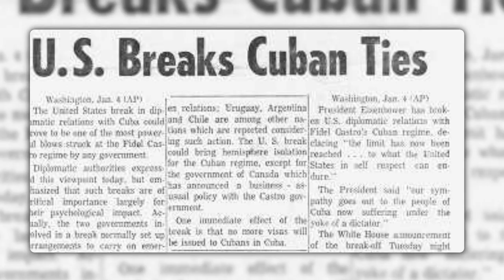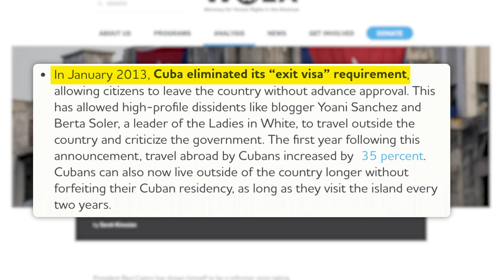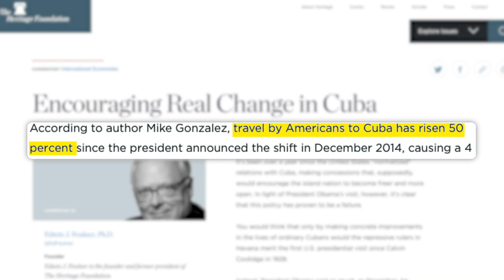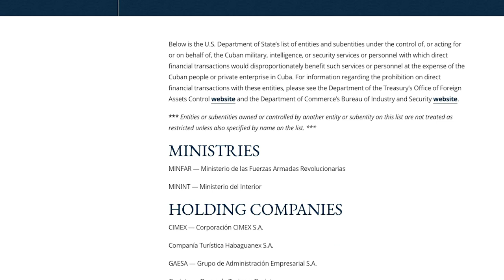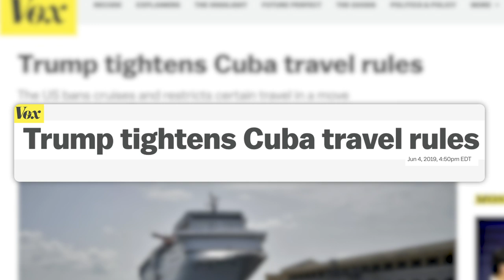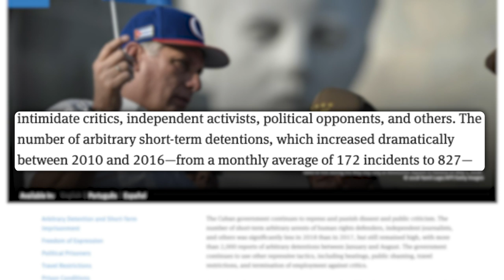Why It Matters That US Cuba Relations Are Tense Again and How It Happened...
Follow Me On
Sources/Important Links:
Wanna listen on the go?
Edited by: Jason Mayer
Produced by: Dylan Siegel, Amanda Morones
Art Director: Brian Borst
Writing/Research: Dylan Siegel, Brian Espinoza, Philip DeFranco